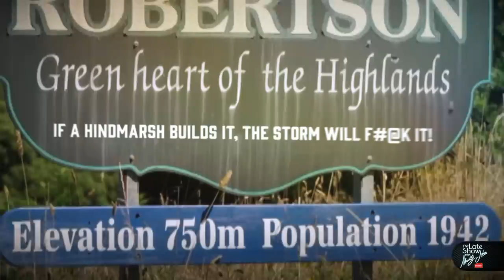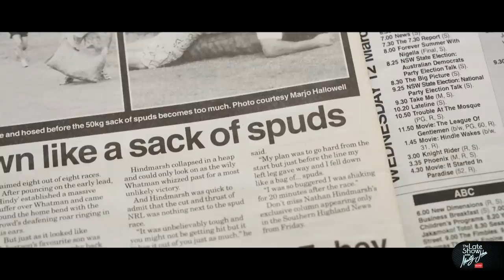Hindy comes home to compete in the Robertson Potato Race! | Fletch & Hindy | Fox League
Fletch and Hindy travel out to rural Robertson to extensively prepare for the famous Robertson potato race.